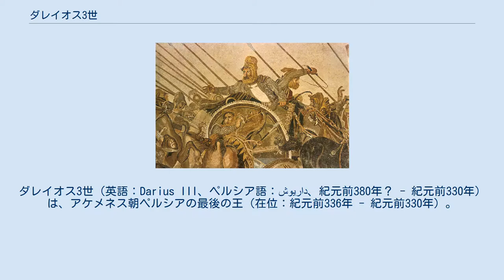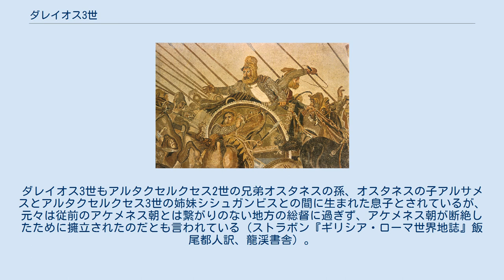ダレイオス3世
ダレイオス3世（英語：Darius III、ペルシア語：داریوش、紀元前380年？ - 紀元前330年）は、アケメネス朝ペルシアの最後の王（在位：紀元前336年 - 紀元前330年）。
 母はシシュガンビス、妻はスタテイラ1世。
娘にのちにアレクサンドロス3世の妃となったスタテイラ2世（母子同名）、ヘファイスティオンの妻になったドリュペティスがいる。
 宦官バゴアスを中心とした宮廷陰謀により王位継承適格者が相次いで死去し、前王アルセスも即位3年目に殺害されてしまい、傍系（アルタクセルクセス2世の兄弟の子孫）の王族の彼が即位して伝統的アケメネス朝王名であるダレイオス（よきものを保持する者を意味する古代ペルシア語、ダーラヤワウ）を名乗った。
即位前の初名はギリシア側の伝承からコドマンノスと伝えられていたが、近年になってバビロンから発掘された天文日誌によって古代ペルシア語における即位前の名前はアルタシャタであることが明らかになった。
 ディオドロスの記録によればバゴアスは結局ダレイオス3世をも排除しようとしたが、これを察知したダレイオス3世は逆にバゴアスを毒殺してその地位を守ったとされている。
 間もなくマケドニア王アレクサンドロスの侵攻を受け、これを迎撃するために紀元前333年にアレクサンドロス軍の背後のイッソス市近郊に進出し、後方に残されていたマケドニア軍の負傷兵を殺戮した。
生存者によってアレクサンドロスにこの報せが伝わると、アレクサンドロスは直ちに軍を戻し、ピナロス川近郊で両者は対峙した（イッソスの戦い）。
 イッソスの戦いでは劣勢に陥ったダレイオス3世は逃亡し、これを見たペルシア軍の将兵も壊走したためペルシア軍の大敗に終わった。
この時ダレイオス3世の家族もアレクサンドロスに捕らえられている。
マケドニア軍がフェニキアやエジプトに向かっている間に体勢を立て直したダレイオス3世は、メソポタミア中流域のガウガメラに大軍を擁して布陣し、アレクサンドロスを迎撃した（ガウガメラの戦い、又はアルベラの戦い）。
 ダレイオス3世は夜襲を警戒して軍に武装したまま夜警を行わせ、却って士気を損なったという逸話が残されている。
この時アレクサンドロスの陣中にも夜襲を勧めた将軍がいたが、アレクサンドロスはこれを採用しなかった。
ペルシア軍は鎌戦車や戦象兵なども用意していたが、これらはダレイオス3世が期待したほどの戦果は上がらなかったようである。
結局、ペルシア軍はこの戦いでも敗れてダレイオス3世は再び逃走した。
 これらの相次ぐ敗北によって、ダレイオス3世がアレクサンドロスに対抗することは困難となった。
そして逃走中にバクトリア総督（サトラップ）のベッソスに殺害され、アケメネス朝は滅亡した。
 従来、先祖とされているレイオス1世はアケメネス朝の傍系とされていたが、近年の研究により、王朝の創始者であるキュロス2世の直系から、アケメネス朝の4代目とされるダレイオス1世が帝位を簒奪したため、初代からの直系で連綿と続く王朝ではなかったことが研究者間の論争の中でほぼ明らかになっている。
ダレイオス3世もアルタクセルクセス2世の兄弟オスタネスの孫、オスタネスの子アルサメスとアルタクセルクセス3世の姉妹シシュガンビスとの間に生まれた息子とされているが、元々は従前のアケメネス朝とは繋がりのない地方の総督に過ぎず、アケメネス朝が断絶したために擁立されたのだとも言われている（ストラボン『ギリシア・ローマ世界地誌』飯尾都人訳、龍渓書舎）。